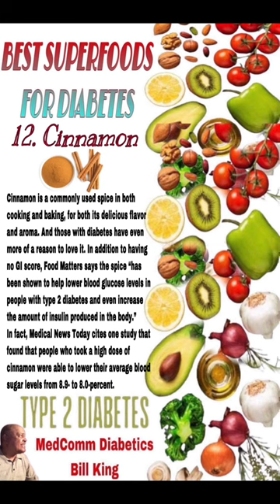Best Superfoods for Diabetes 12. Cinnamon